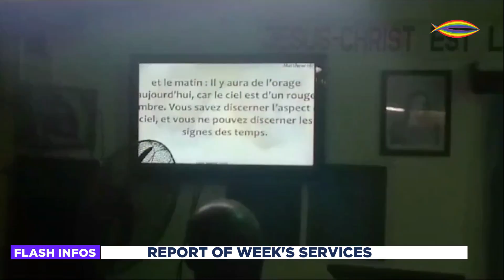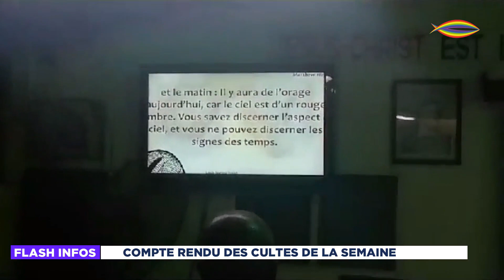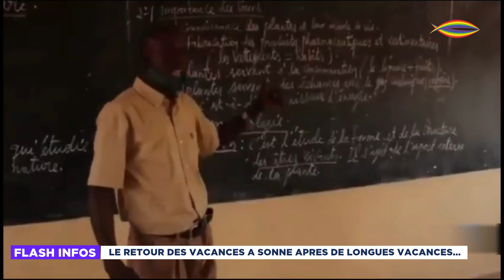FLASH INFOS: ÉDITION DU 01/09/2023